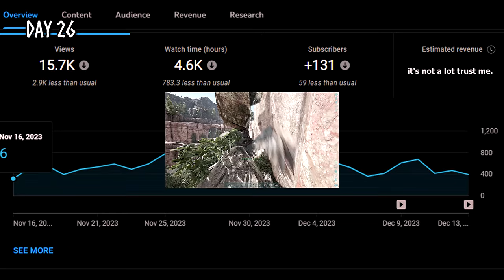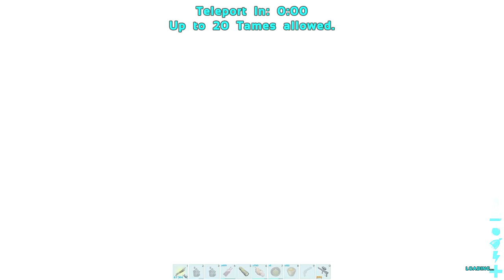I Have 100 Days To Beat Ark Survival Evolved Hardcore! | Ragnarok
I attempt to survive the 100 Days Challenge in Ark Survival Evolved, Ragnarok SOLO. If I die the challenge is OVER! I do use some light quality of life mods though, like Dino Storage and S+.

Chapters:
Start 0:00
Day 10- 11:39
Day 20- 18:57
Day 30- 24:32
Day 40- 31:56
Day 50- 38:40
Day 60- 43:28
Day 70- 46:22
Day 80- 50:06
Day 90 to Finale - 52:55 !!!

Settings (2023)
Single Player checked (I'm not that sweaty)
Difficulty 1
cuddle interval 0.1
INI cuddle setting set to 100
Harvest Rates 4x
EXP rates 4x
Baby Mature 70
Mating interval 0.1
Everything else is 100% vanilla settings.

Mods Used
Dino Storage
S+
Ultra Stacks
Better Spawns
Ark Christmas Mod